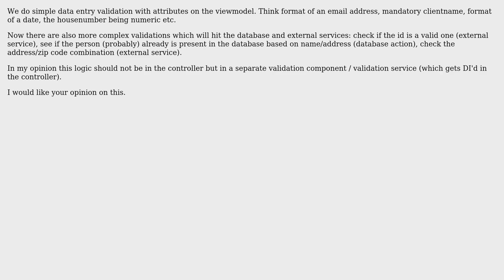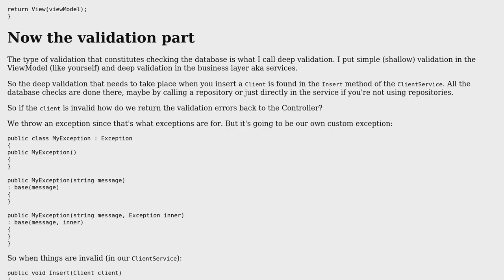Software Engineering: ASP.NET MVC: where to put data-entry logic which hits the database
With thanks & praise to God, and with thanks to the many people who have made this project possible! You are responsible for your own actions.